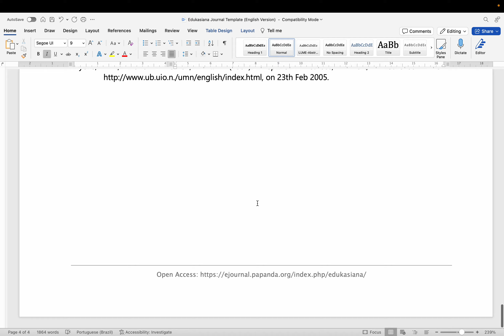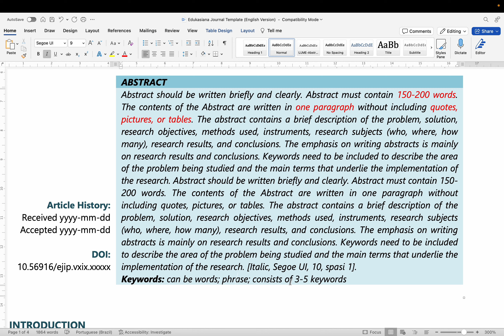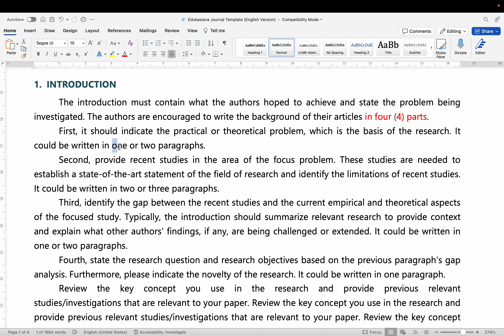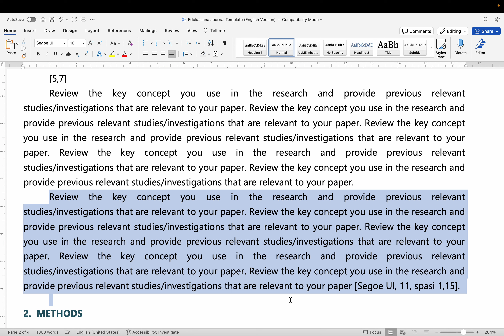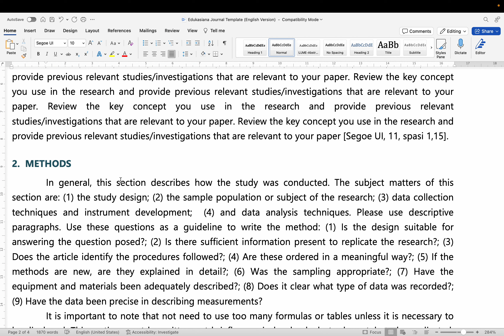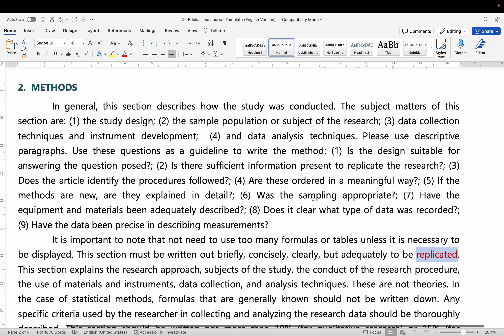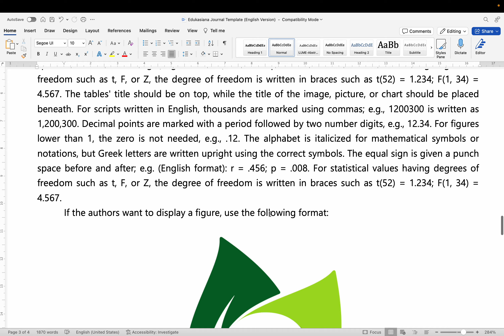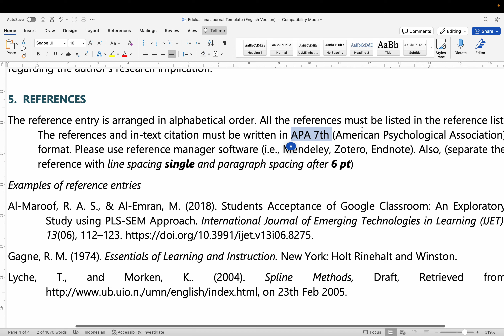Yêu cầu viết bản thảo từ các tạp chí